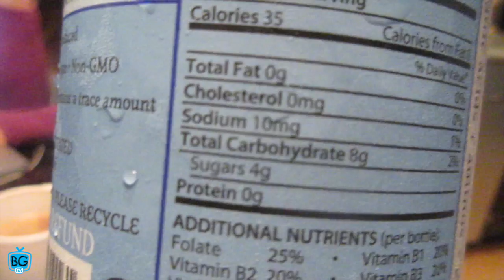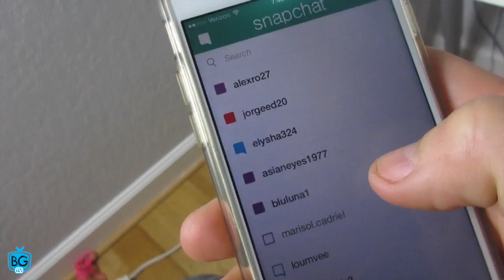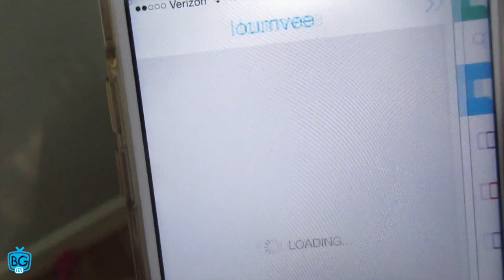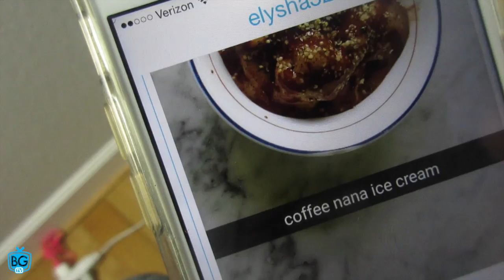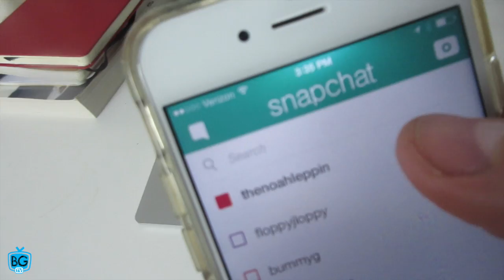DRINKING ALL KINDZ OF LIQUIDS (& SNAPS)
✔ SNAP ME ON SNAPCHAT: Brad Gouthro